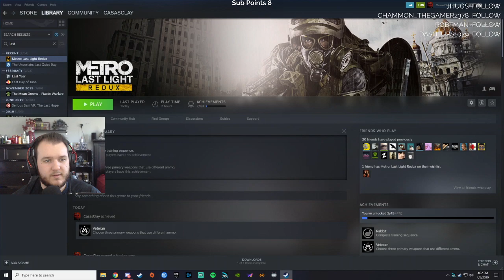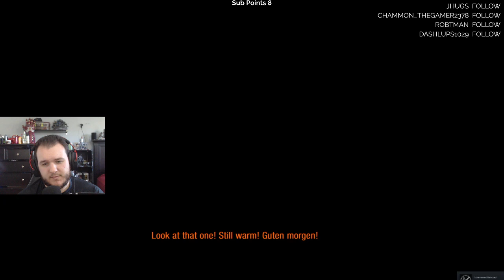Metro Last Light - Let's Play - Part 2